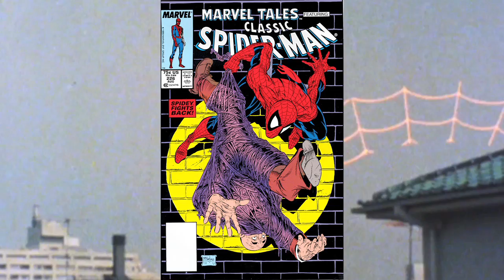Marvel One on One: Andrew W.K.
Party animal, TV show host and rock star Andrew W.K. stopped by Marvel HQ to talk about his favorite Marvel movies, Spider-Man comics, his new albums and much more!